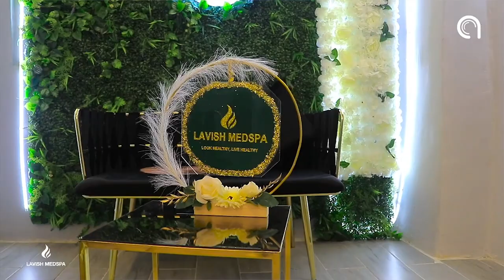"Garabsiinta qof baahan iyo mucjisadii ka dhalatay"Qiso xanbaarsan wax ku qaadasho.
"Garabsiinta qof baahan iyo mucjisadii ka dhalatay"
Qiso xanbaarsan wax ku qaadasho.